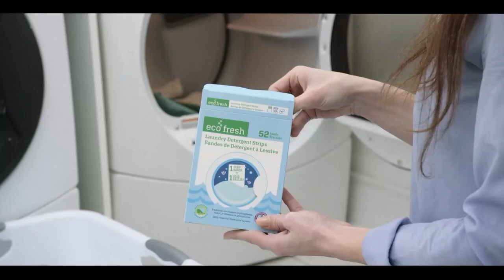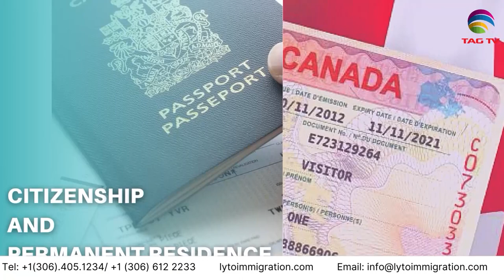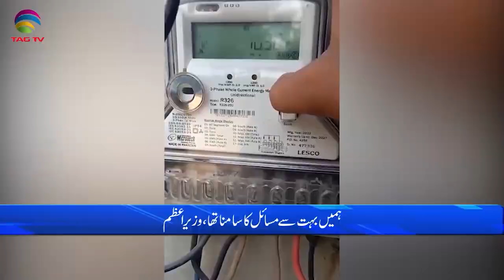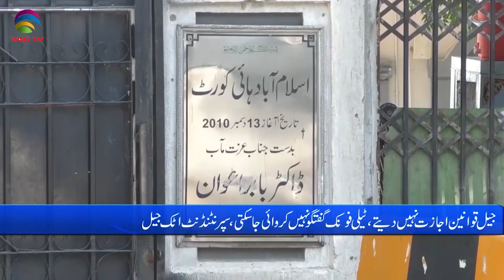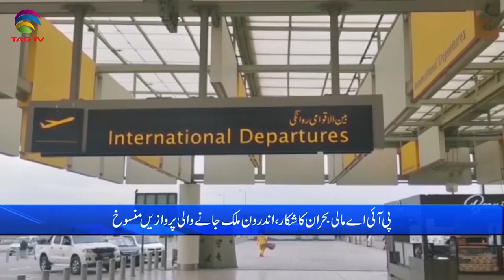Pakistan News Bulletin with Bushra khan - September 15, 2023